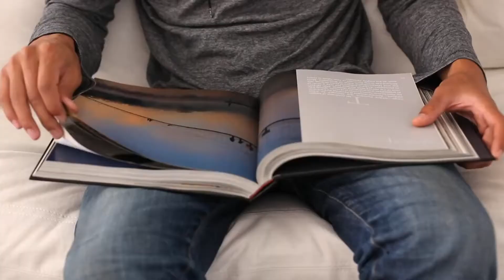Picture Perfect || Spoken Word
Picture perfect
Something you don't often see
Pages profoundly
Put on display
Covers covered
With fearless fringes
Adorned in an immaculate way
Hand-picked
Selected
Trinkets triggering
Targeted responses
Just the way I envisioned
Perfect planning
Paving the path
For an image I seek to instill
Implant
Ingrain
Impress
Every ornament
An element essential
For the person I crave to control
I covet to be

If only the glue would stick
The seems would hold
If only this creative construction
Would keep its composure
Would stick to the story I've told
Perhaps I have to pay this persona
A price higher than I previously pictured
I guess I rip out some more pages
That I hoped would remain
Oh well
It's not like we read beyond the covers
It's not like they read beyond my name